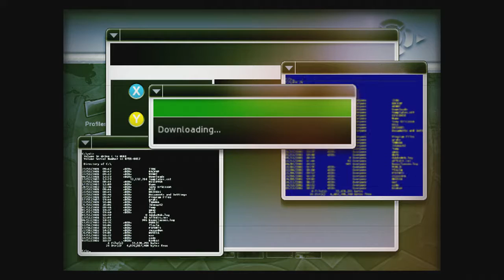Empathy Plays: Alias Part 8